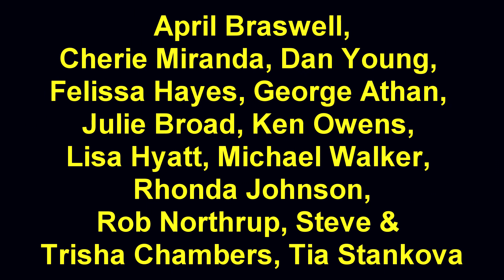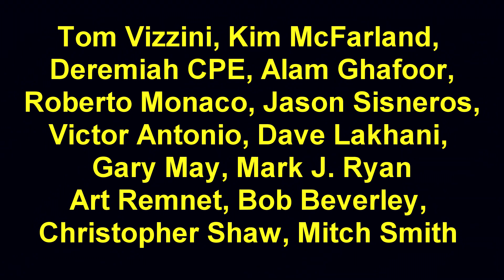The high power of risk and reward (Video 2,500)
If you are in sales or business there are daily struggles you face. There high power of risk and reward works toward your favor. You may be asking how come everything I do is wrong because sometimes it feels that way. You may even be asking do I have what it takes to be successful when dealing with others? The answer is you must keep going. Risk and reward in business and sales is strange where you have to keep working through mistakes to get better at what you do. The big reason why encouraging others in sales matters is because at some point you will need the encouragement and the roles will reverse. Sometimes how to inspire others in sales and business is by creating movement when things are tough.
A common question people ask is do I have what it takes to be successful and that is why  you need motivation for success in life and business. Being in sales is tough and running a business is beyond difficult. The keys to finding success in sales and business come down to putting in the work and finding ways to help others that are willing to use what has been offered. This lesson of sales basics mastery should be paid attention to so you can find more success.

This video was filmed in Honolulu Oahu Hawaii

Sales training Hawaii
Connect on twitter: